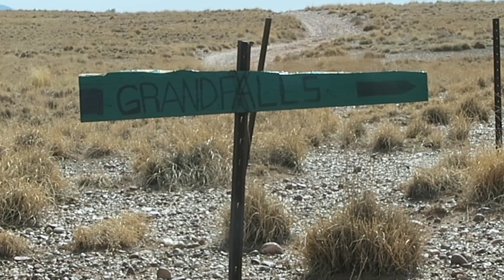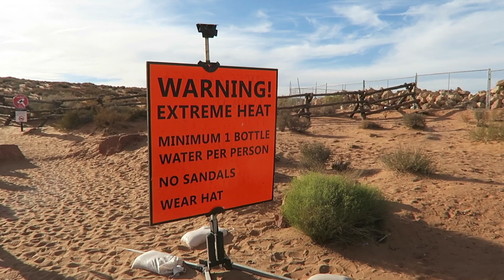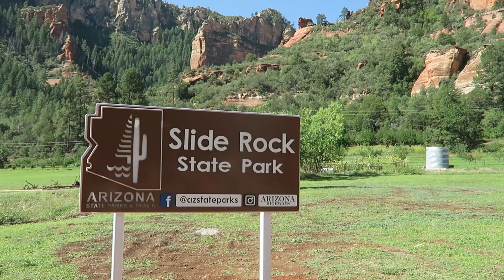TRAVEL DIARY: Arizona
ABC (April, Becky, Claire) Take AZ!

After eight years of friendship, the three of us went on our first trip together to Arizona!